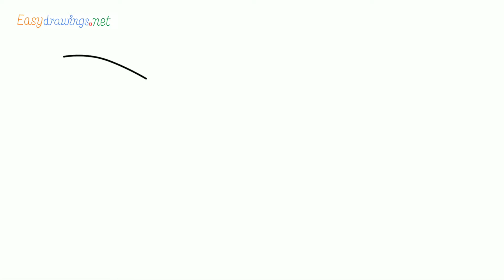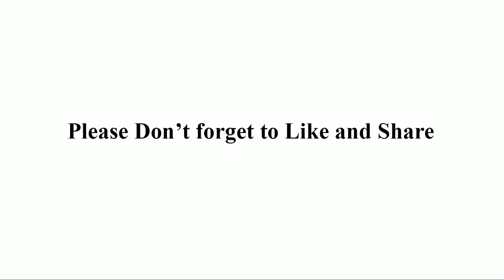How To Draw A Goldfish Step by Step for Beginners